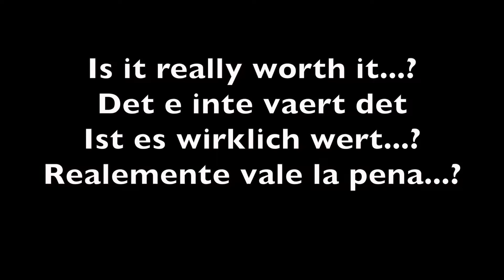"Distracted Driving" By Raelee Johnson and Anton Lundquist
By Raelee Johnson and Anton Lundquist.